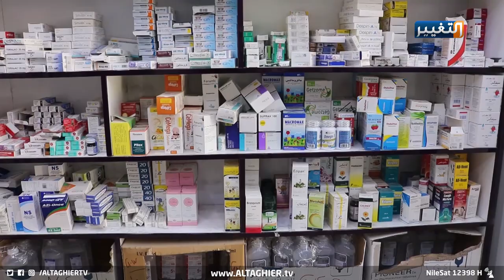الموصليون بين اجتياح كورونا وفاجعة أسعار الأدوية | تقرير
أهالي نينوى يطالبون بوضع حد لارتفاع أسعار العلاج في الصيدليات
دفع ارتفاع اسعار العلاجات ببعض صيدليات نينوى المواطنين الى مناشدة الجهات الرقابية المعنية من اجل وضع تسعيرة موحدة لجميع الصيدليات.